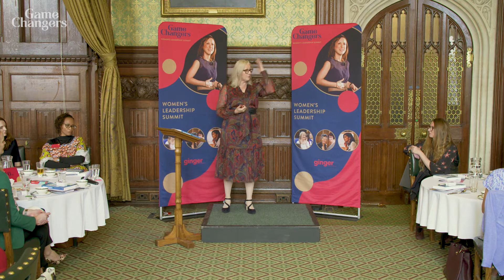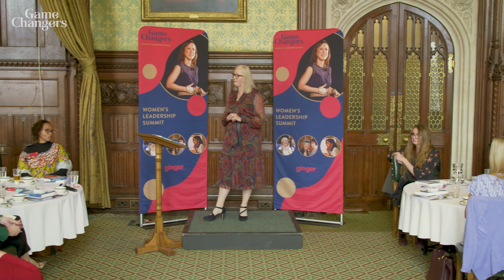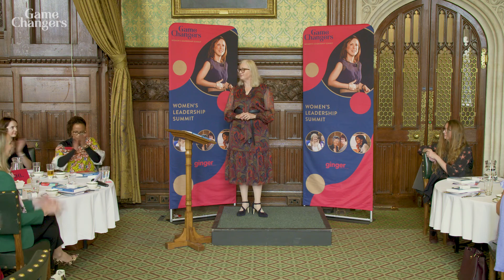Jude Jennison: Every board needs a horse